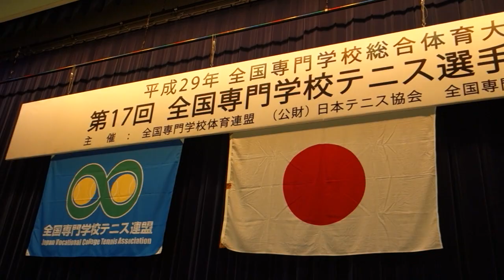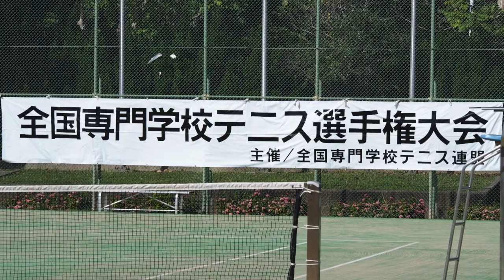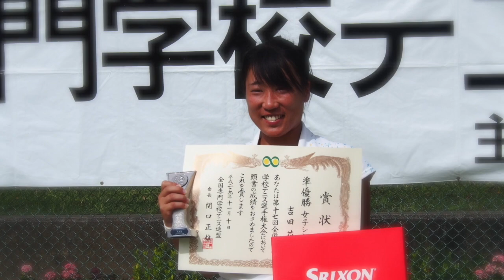第17回全国専門学校テニス選手権大会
履正社スポーツ専門学校の闘い　女子団体3連発　3冠達成